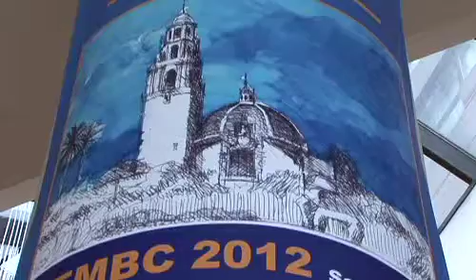EMBC 2011-Speaker Highlights-Ron Newbower, PhD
The 2011 Engineering in Medicine and Biology Conference presents Speaker Highlights, featuring Ron Newbower, PhD, Center for the Integration of Medicine and Innovative Technology.